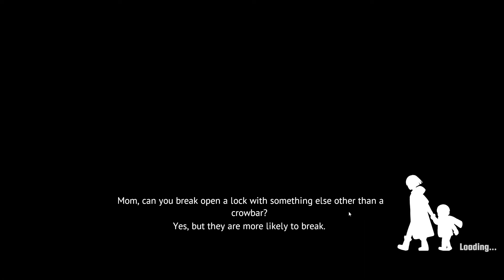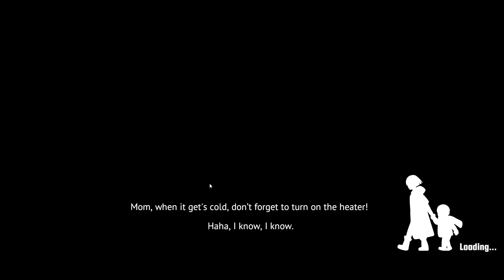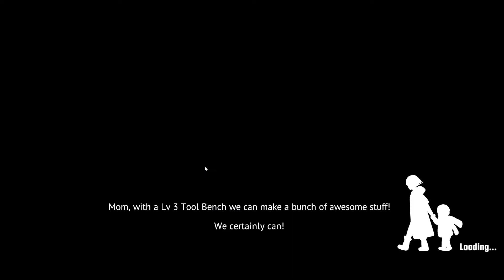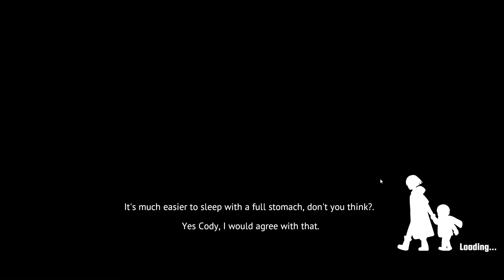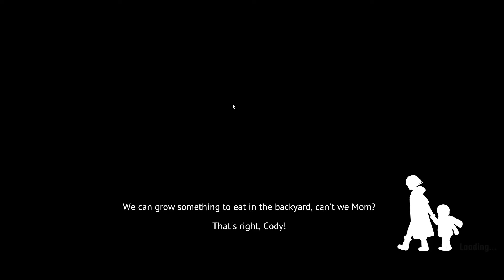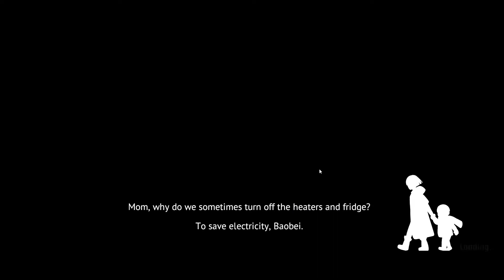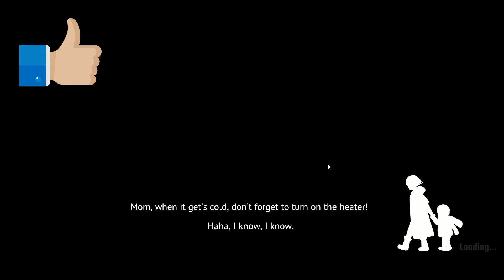Undying #5 - Farma, park i osada 🧟 Gameplay PL | Wczesny dostęp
🔸 Podobało się? Zostaw łapkę i komentarz. 👍💬